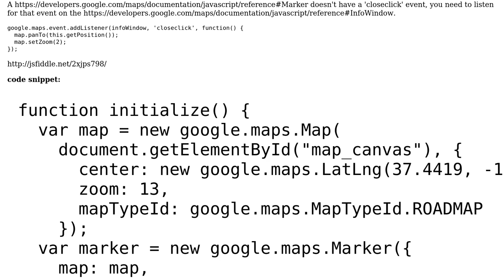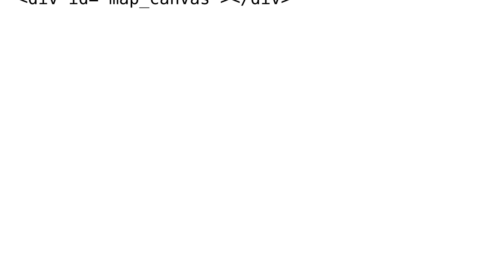How to zoom out the map when the InfoWindow is closed in google map?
With thanks & praise to God, and with thanks to the many people who have made this project possible! | Content (except music & images) licensed under CC BY-SA | Music | Images & others | With thanks to user geocodezip user AB Tech and the Stack Exchange Network Trademarks are property of their respective owners. You are responsible for your own actions.